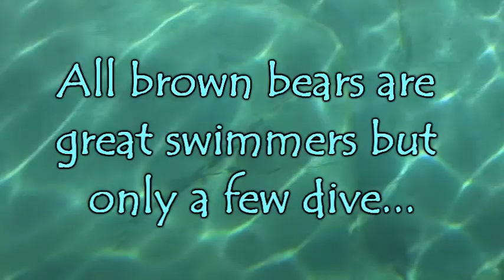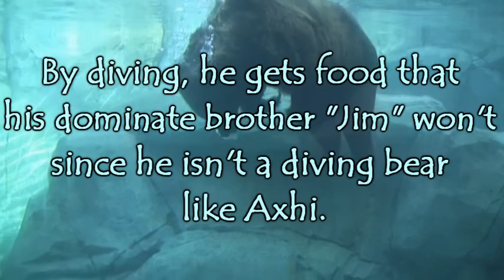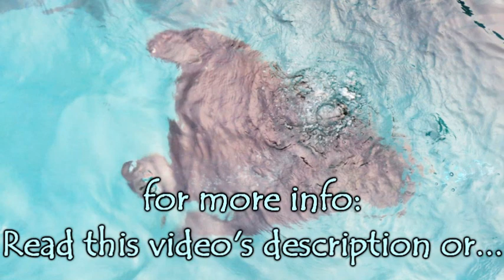The Diving Bear!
AXHI- The Diving Bear!
Axhi the bear has learned to dive so that he can get food that his dominate brother (who doesn't dive) won't get. Bears are excellent swimmers, but researchers have found that only a few will actually dive below the water's surface for food.

*Footage taken at Brookfield Zoo in Brookfield, IL.